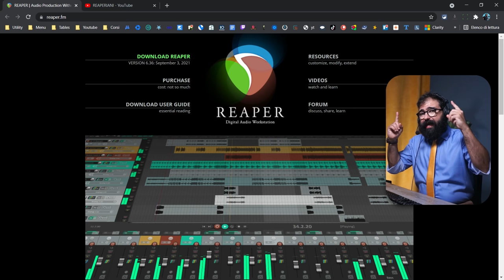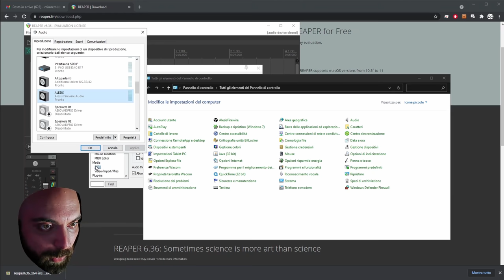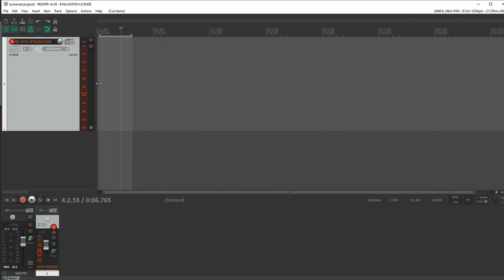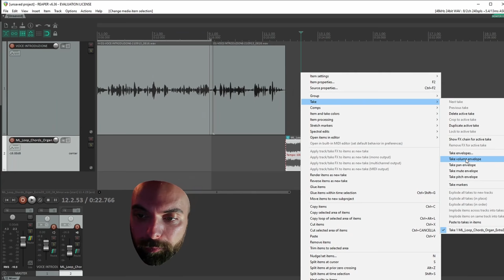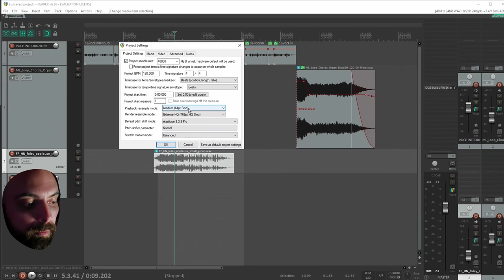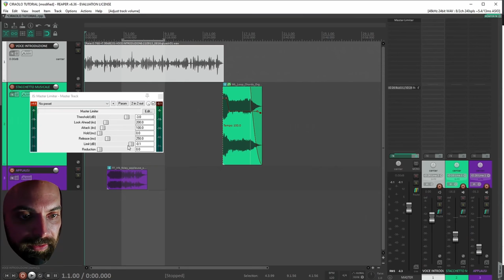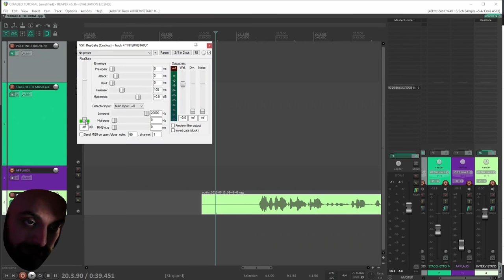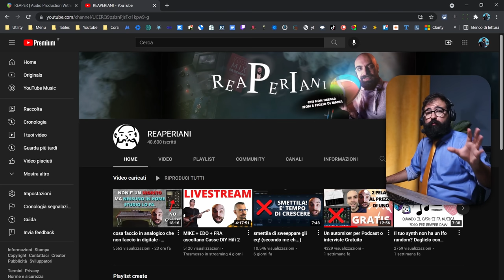REAPER per fare PODCAST: la guida completa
Oggi scopriamo Reaper insieme a Francesco Bonalume di @REAPERIANI. Reaper è uno dei più noti software di audio editing, estremamente professionale e può aumentare di molto la qualità di un podcast.

00:00:00 | Clicca qui per i Capitoli
00:01:50 | Piani e Costi
00:02:34 | Cos'è e a cosa serve Reaper
00:03:17 | Download e Installazione
00:05:17 | Driver e Schede Audio
00:10:13 | Un giro nell'Interfaccia
00:12:35 | Iniziamo a Registrare (Tips & Tricks)
00:18:52 | Azioni Post-Registrazione
00:21:12 | Elaborazione dell'Audio
00:30:25 | Importare degli Audio in Reaper
00:31:19 | Compatibilità con la Sessione
00:33:07 | Gestione delle Tracce
00:34:24 | Gestione delle Clip
00:36:11 | Salvataggio del Progetto
00:37:20 | Proprietà delle Clip
00:37:50 | Velocità delle Clip
00:39:56 | Gli Effetti
00:47:25 | Come gestire il Rumore di Fondo
00:52:13 | Esportazione del Podcast
00:56:50 | Conclusione

# LINKS

# CORSI

# ATTREZZATURA

• 1 ingresso economico

# GRAZIE